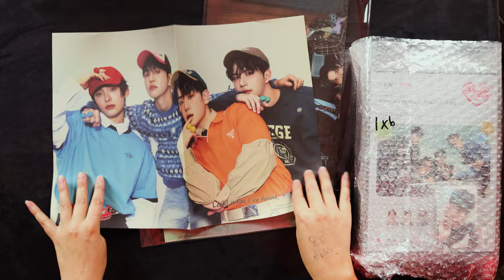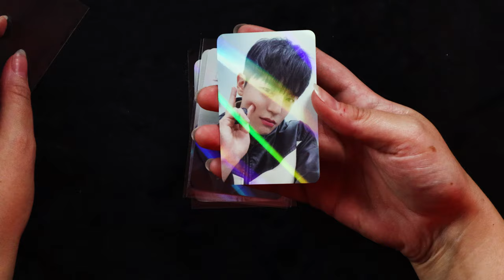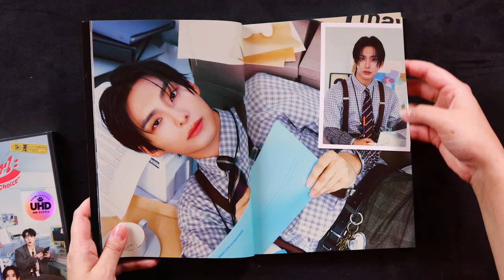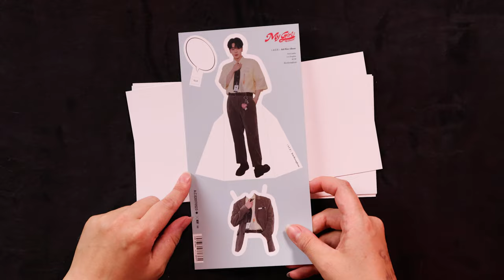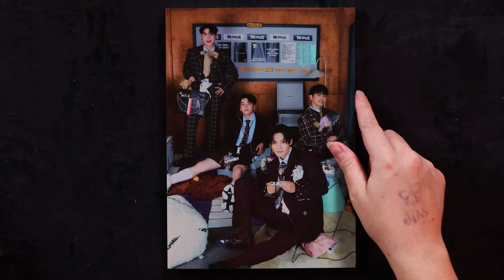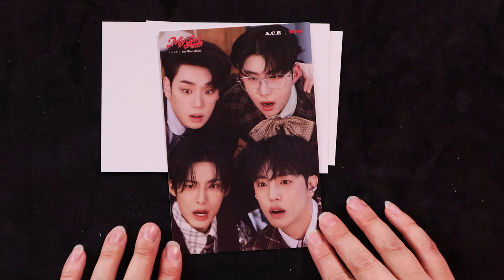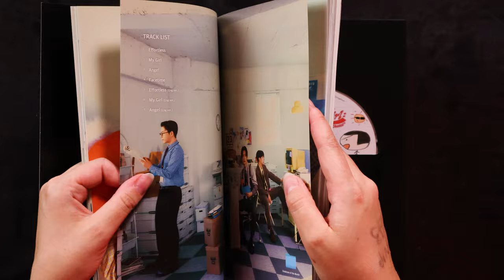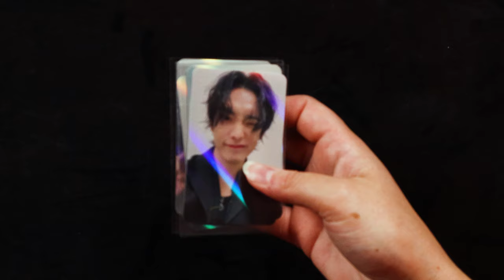A.C.E. Unboxing | My Girl : "My Choice"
Who else has been waiting for what feels like forever for their favourite boys to return?! Join me for the long awaited unboxing of the brand new album, from one of my favourite groups of all time, A.C.E!

Also, make sure to follow on Instagram @ktpopqween

Love KTpop

00:00 Intro
00:51 Opening
02:51 Posters
05:19 Pre-Order Benefits
08:30 The Reveal
10:04 Season 1
22:04 Season 2
28:48 Season 3
35:07 Outro